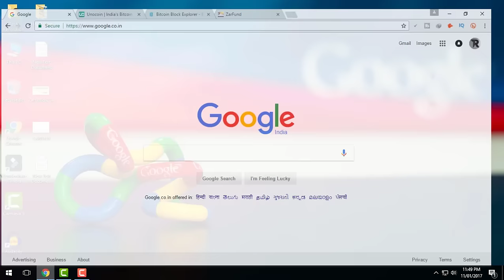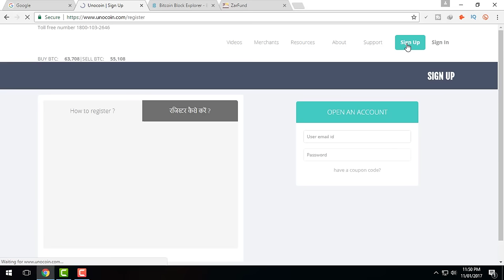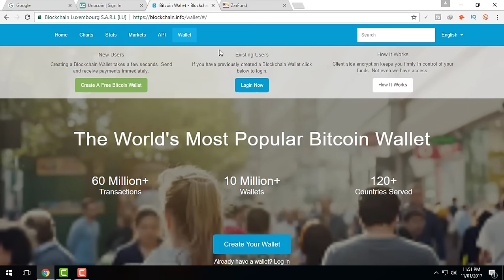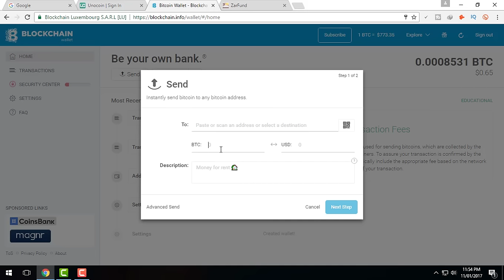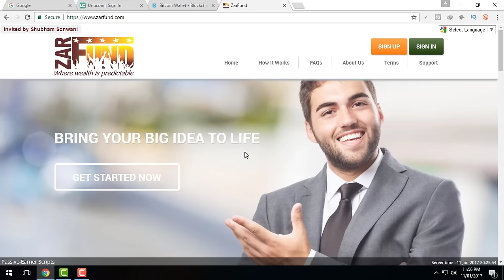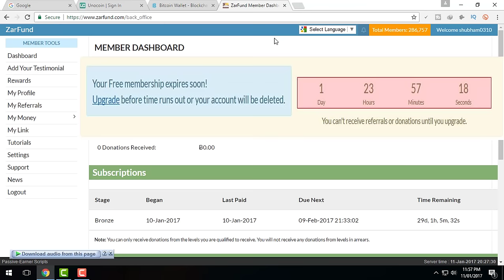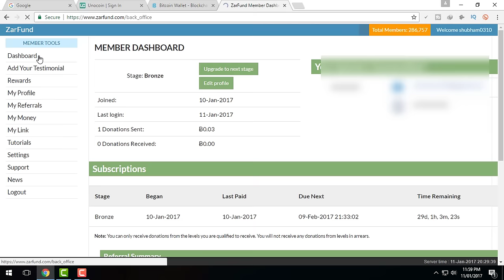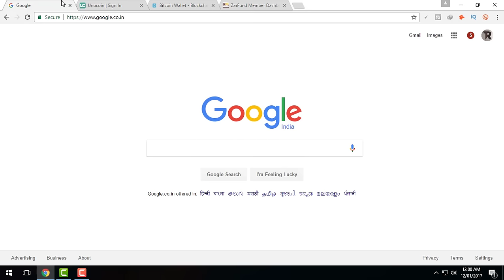Zarfund Join My Team and Earn Money From Zarfund - Part 1 - Hindi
Namaskar Dosto Aaj is Video Me Main Aapko Bataunga Ki Aap Kaise Unocoin, Blockchain or Zarfund Ka Id Create Krenge So Please is Video Ko Last tak Jarur Dekhe Koi Step Miss Naa Karen or Please Like Jarur Kare or Humare Channel Ko Subscribe Ka Le..!!!